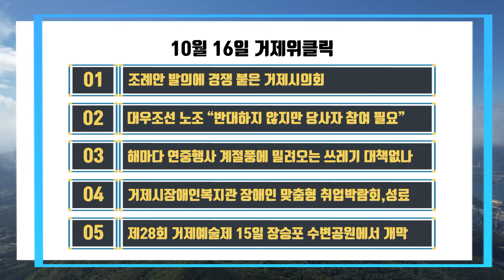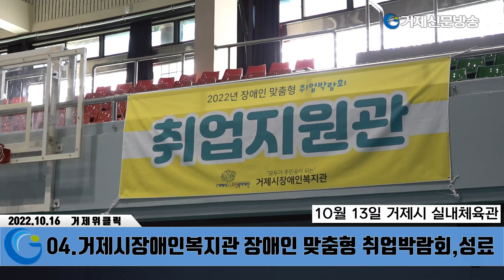시의회 불붙은 조례안 경쟁,대우조선노조,연중행사해양쓰레기,장애인취업박람회,거제예술제(10월16일위클릭)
한 주간의 거제지역 주요뉴스를 영상으로 보는 거제신문의 거제위클릭입니다.

01.조례안 발의에 경쟁 붙은 거제시의회

02.대우조선 노조 “반대하지 않지만 당사자 참여 필요”

03.해마다 연중행사 계절풍에 밀려오는 쓰레기 대책없나

04.거제시장애인복지관 장애인 맞춤형 취업박람회,성료

05.제28회 거제예술제 15일 장승포 수변공원에서 개막